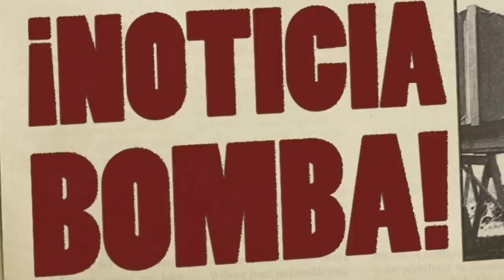¡BOMBAZO! ¡DEMBÉLÉ da la SORPRESA y ANUNCIA su DECISIÓN BOMBA con EL BARÇA! NOTICIAS DEL BARÇA HOY